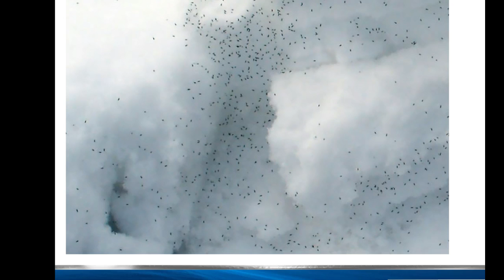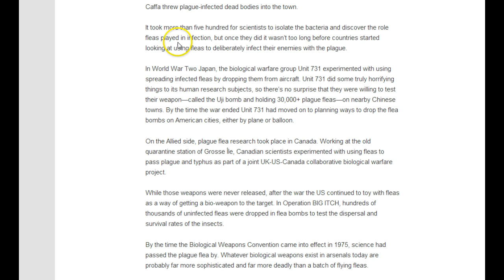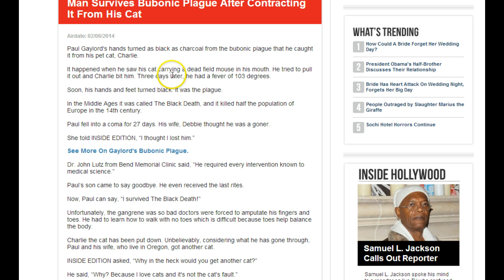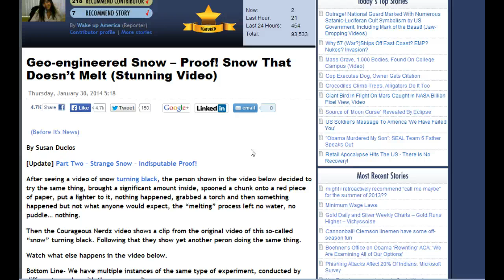Snow Fleas, Aircraft, Strange Snow And The Bubonic Plague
Reports of thousands of snow fleas with a theory they they might be dropped from low flying aircraft. could they bring back the bubonic plague?